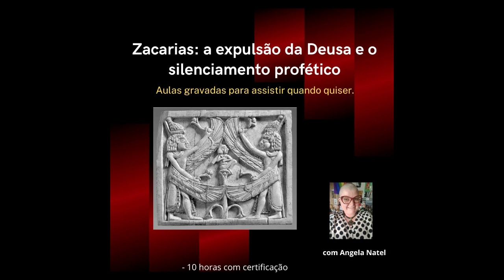concorra a livros e cursos e tenha 50% de desconto em todos os cursos.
Uma das formas de caminhar e construir comigo é através do
Com um valor mensal de sua escolha a partir de 5 reais você pode fazer parte desse grande projeto de acessibilizar conhecimento de qualidade.
E todos os apoiadores recebem o desconto de 50% em  meus cursos, além de concorrer a livros mensalmente.

FORMAS DE PAGAMENTO:
2. PicPay: @angelanatel
3. Mercado Pago (nesse caso acrescentando 5 reais ao valor total)